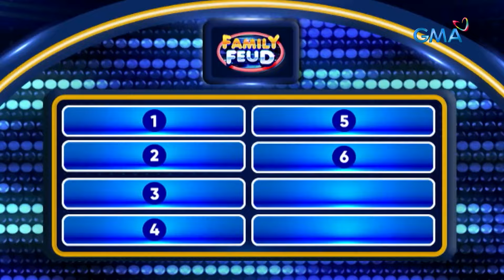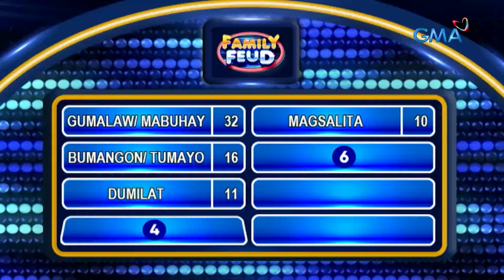Family Feud: MAGUGULAT ANG EMBALSAMADOR KUNG ANG BANGKAY SA HARAP NIYA AY BIGLANG? (Episode 505)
Aired (June 25, 2024): Sino kaya sa SEXY KIKAYS at TEAM KOLOKOY ang makakasungkit ng puntos para sa unang round?